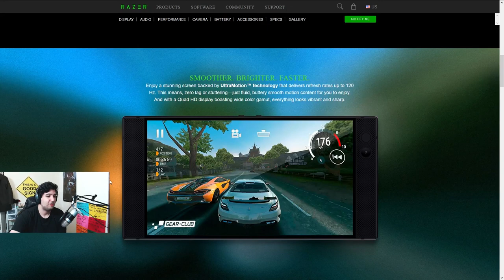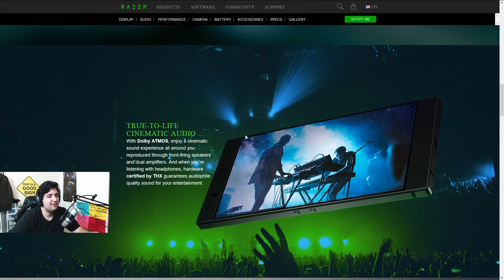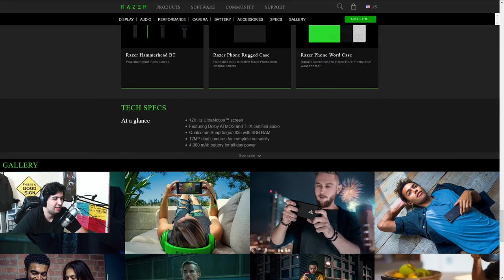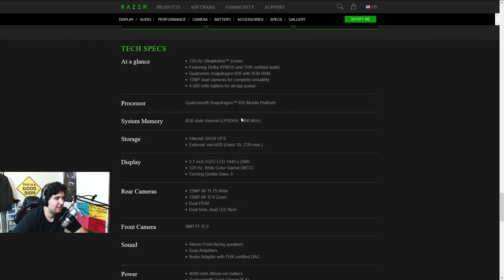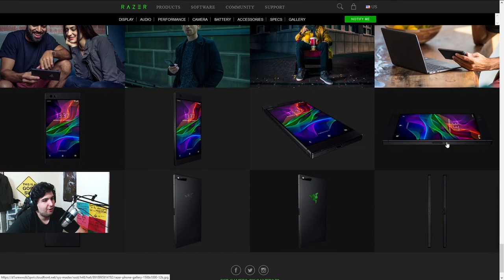RAZER PHONE: IT COULD HAVE BEEN SO MUCH MORE!